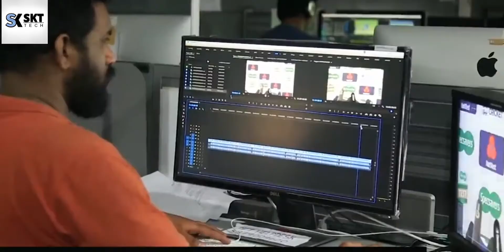How Broadcasting done in cricket match? | live cricket match telecast | live ipl match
Hello, How live telecasting of the cricket match can be done?
how ipl match telecasting done?
all the answers covered in this video.

Devices and apps used in this video:

Dell laptop

Mobile camera

NOTE: All content used is copyright to SKT